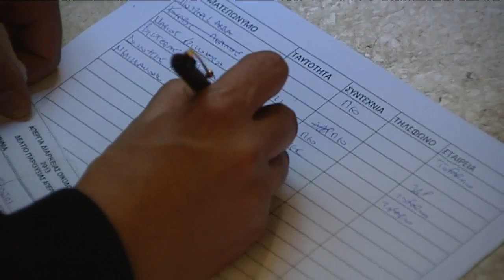Βγήκαν στους δρόμους οι οικοδόμοι